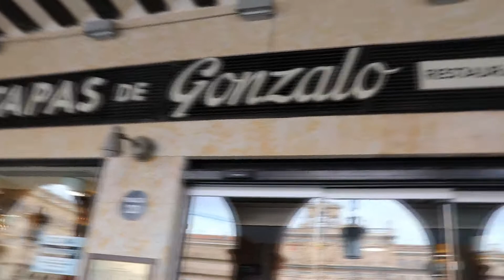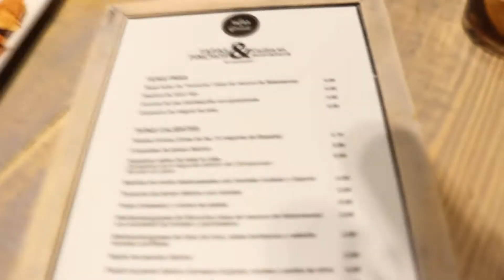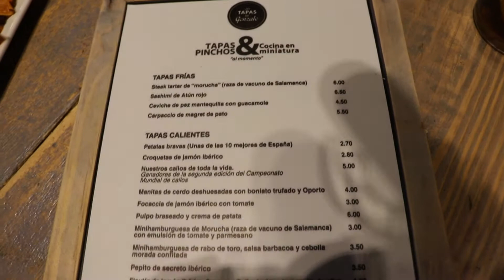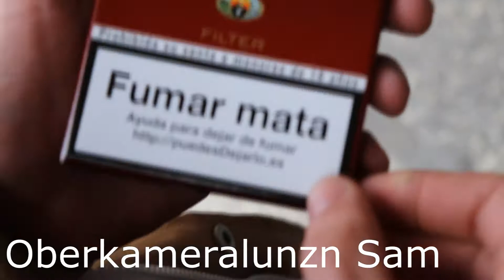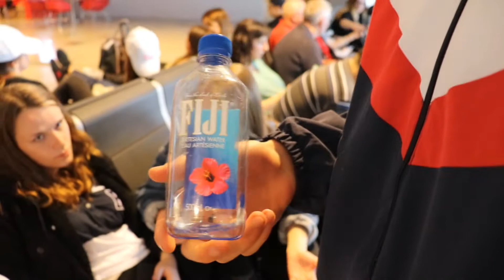Salamanca Vlog Part-2/(11-13.4.18)/Affi Vlogs